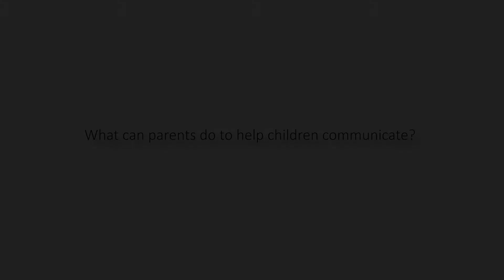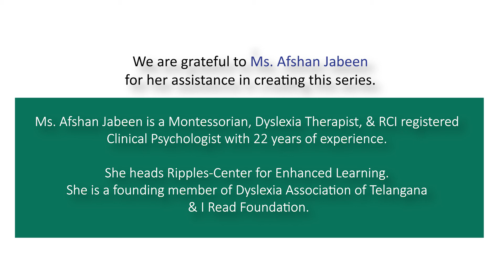Practical tips to help children communicate effectively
It is important to remember that a child’s inability to communicate doesn’t mean the child doesn’t have feelings or thoughts they would like to share and express with the world around them. This inability to reach out to people can discourage anybody, thus hampering the need to express their thoughts. It is important for parents to constantly engage in all forms of communication with children who have speech challenges. Therapy is crucial but constant communication even during daily activities is crucial for the child. In this video, Dyslexia Therapist & Counsellor, Afshan Jabeen urges parents to use complete sentences and not restrict their interaction to gestures when speaking to their children. Opening a line of communication will help build vocabulary, language and tap into the inherent ability to communicate that is present in every child irrespective of their developmental challenges.